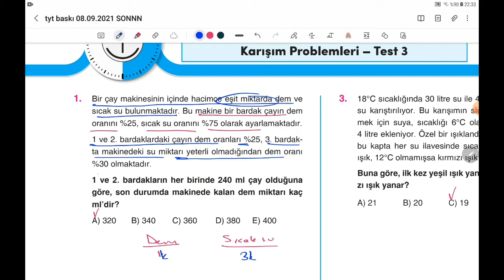KARIŞIM PROBLEMLERİ TEST 3-2022 TYT MATEMATİK SORU BANKASI (UMUT ER)